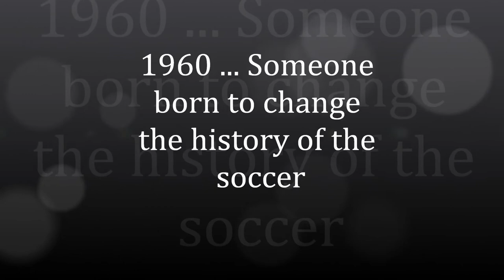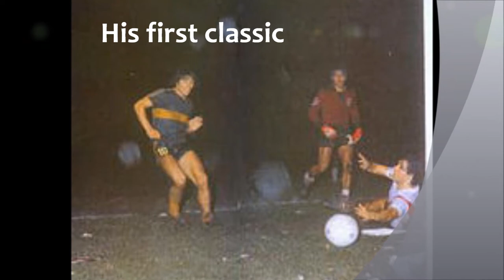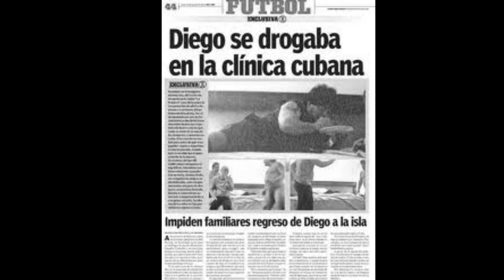PROYECT MARADONA LIFE ICPNA